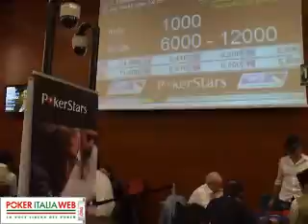Ipt nova Gorica 2010 Out Primoz Adamic.avi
Ipt nova Gorica 2010 Out Primoz Adamic